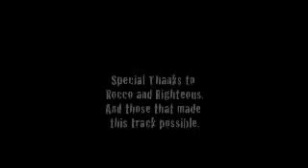Agas - Rinat Gutman ft David Dan אגס - רינת גוטמן מארחת את דייויד דן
"Agas" - was video taped in the UK as a part of the "Light It Up" project, in this video Rinat Gutman ft David Dan (Jewish Jamaican singer) from the UK, this song talks about realationships, confusion , finding true love and having faith in G-d. London 2008. for more info on Rinat Gutman check השיר אגס- מתוך פרוייקט " להאיר את העיר " שהוקלט באנגליה, בוידאו קליפ הזה רינת גוטמן מארחת את דייויד דן ( זמר ג'מיאקני יהודי) מאנגליה, השיר מדבר על מעכות יחסים, בלבול ואהבה, וגם על אמונה באחד הכל יכול... לפרטים נוספים על הפרוייקט של רינת גוטמן

(more)